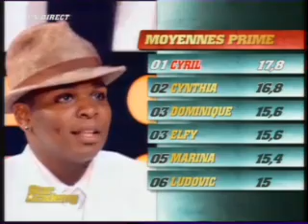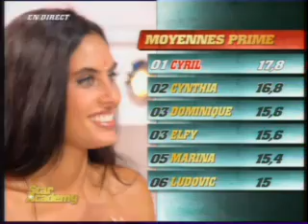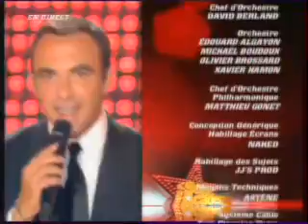star academy 6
7eme partie du prime du 29.09.06